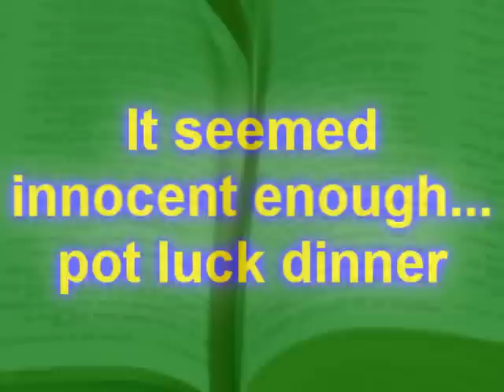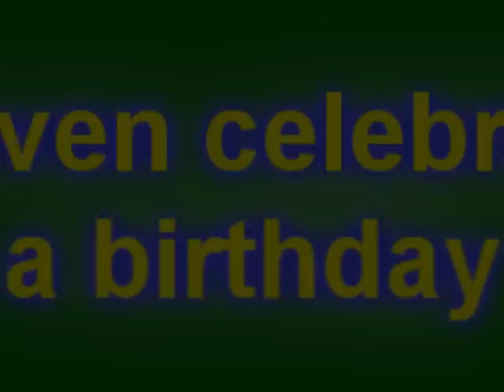Hijinks with Jerry Minx.wmv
Saturday Night Jerry Minx Life Group at Lake Pointe Church, Rockwall, Texas.

We meet at 7:00 PM in the chapel, northwest corner of the main building.